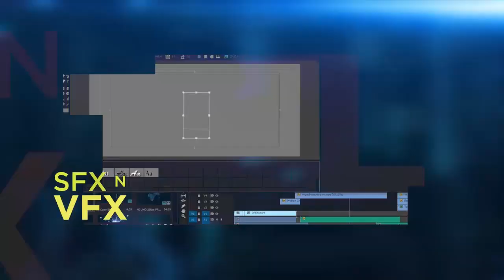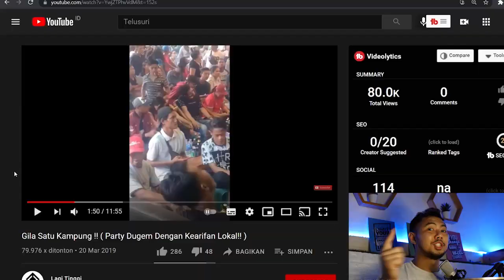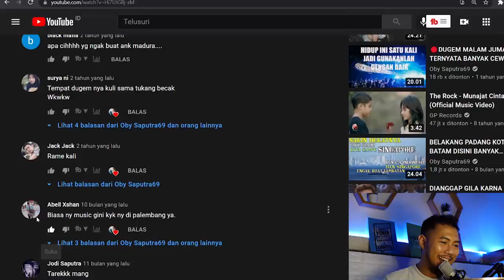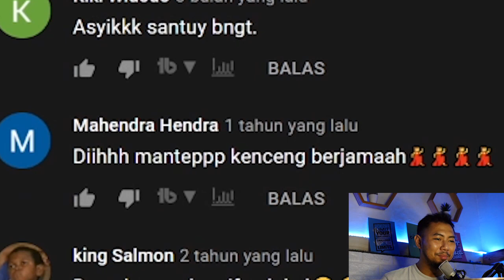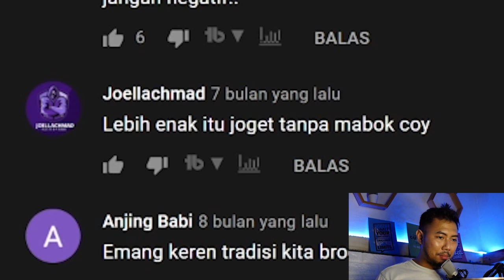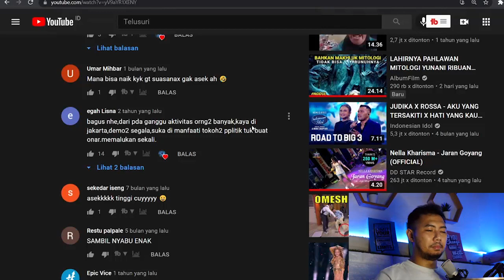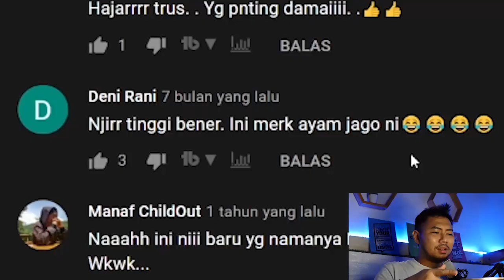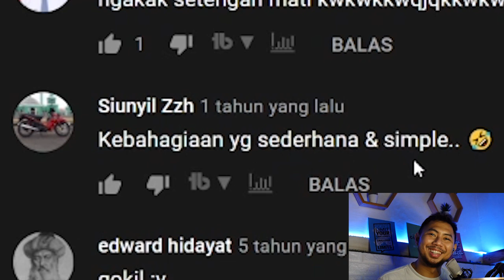DUGEM SATU TENDA SATU KAMPUNG ! ☠ (BROTHERS CLUB REACTION)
Hanya di indonesia yang bisa melakukan Dugem satu kampung dan open party seperti ini, tonton sampe abis !
Sikat !

Support Remixer nya :
✅ VUTRA ✅